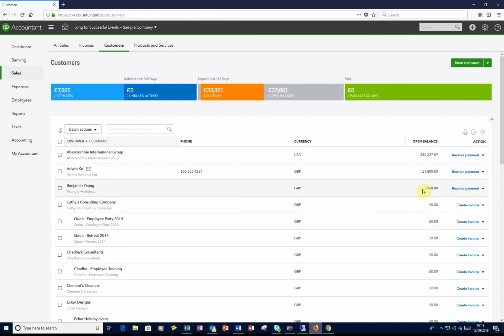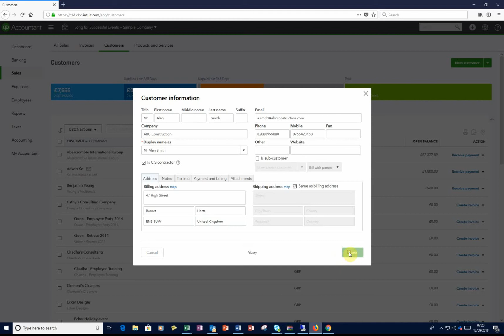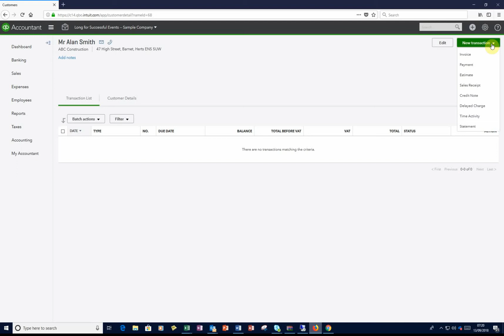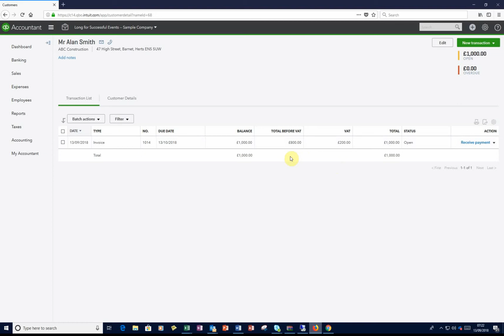QBO - Creating a CIS Contractor & Invoice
How to Create a CIS Subcontractor and create a CIS Invoice

for more information on our services